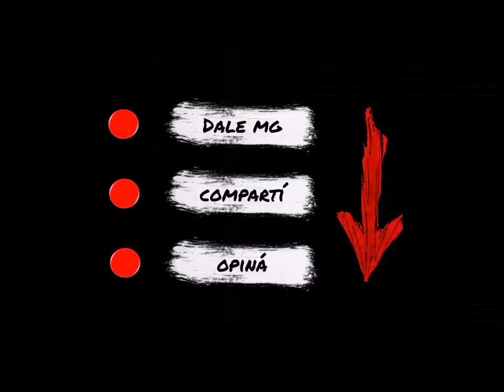Un Millón de Visitas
Las estrategias empezaron en instagram...